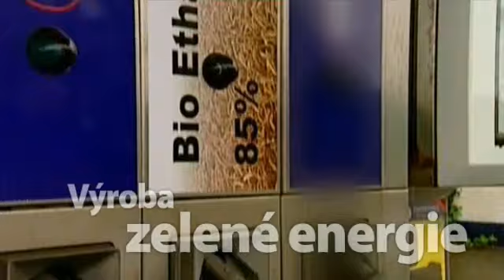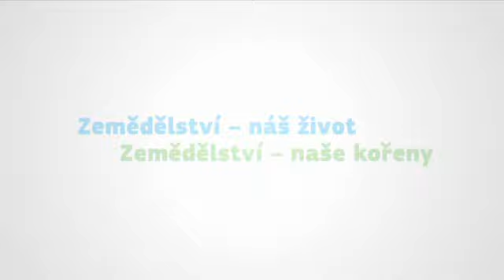Veřejné statky a udržitelné zemědělství